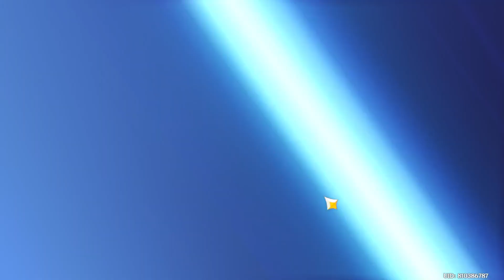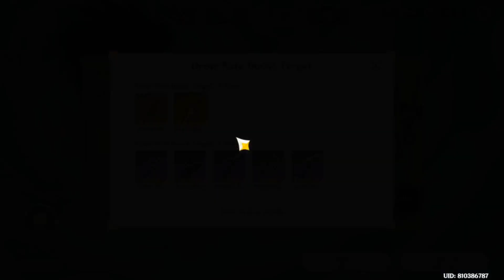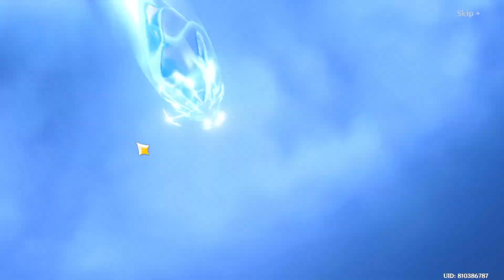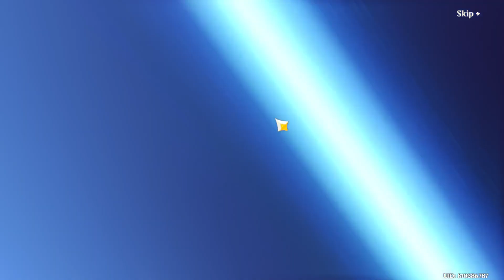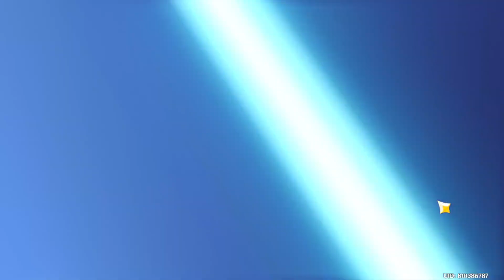Genshin Impact CN - Nilou Gacha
All things must be balanced.